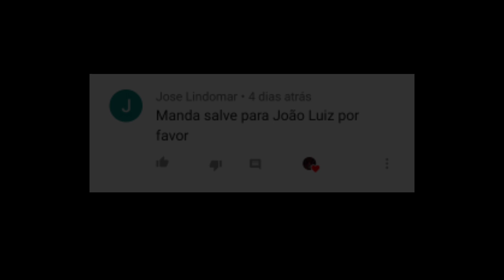Hokages Reagem ao (Rap dos Hokages) Parte 1 •Gacha Club•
★ [L̲̲̅̅e̲̲̅̅r̲̲̅̅ ̲̲̅̅m̲̲̅̅a̲̲̅̅i̲̲̅̅s̲̲̅̅] ★

Ass:Dark Moon